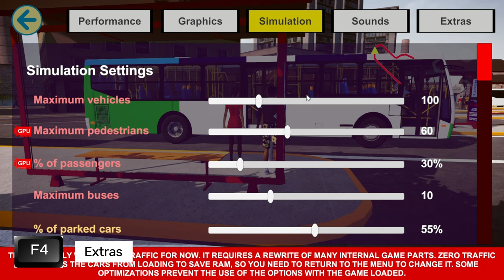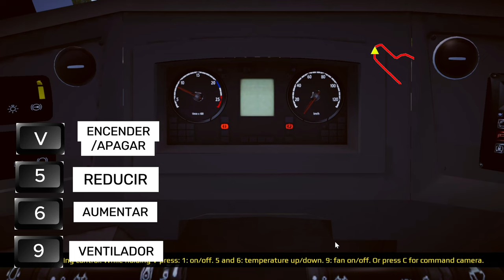😎👉🏻 ¡¡Teclas Y Funciones de los BUSES en Proton Bus Simulator!! | Tutorial Rápido 😱